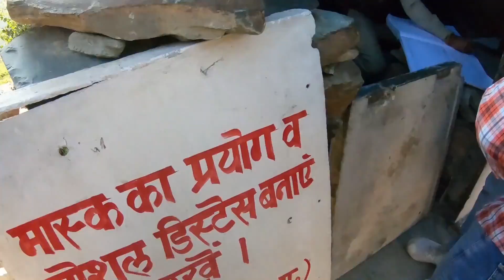First time ever in youtube history || Whole night at SACH PASS || Extreme ride 2020 chapter 2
This is our day 2 and that was the coldest day of my life in the sense of JHELNA we stayed there whole night without any camp aur any other equipment which keeps us warm...

" If you want to travel there please be prepared and travel according to time not according to you..."

we provide full package
included stay, food and travel.

Fotopro tripod
Gopro kit
Iphone X

Bike i use...
Bajaj Dominar400